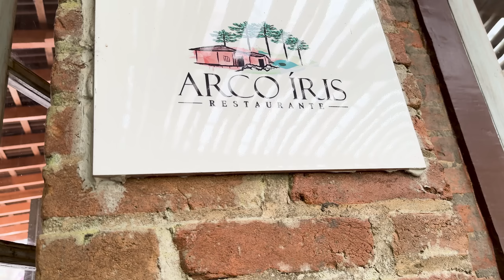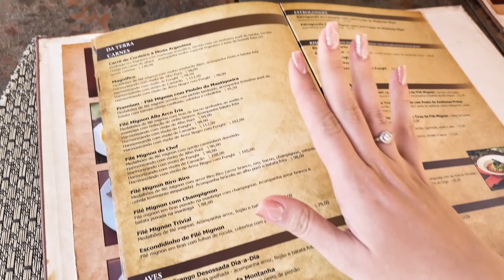FOMOS PRA UMA CABANA NAS MONTANHAS: MONTANA FARMHOUSE + NOSSA VIAGEM DE CASAL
Eu e o Le fizemos uma viagem de casal e fomos conhecer uma cabana nas montanhas, o Montana Farmhouse! Que lugar incrível! A Cabana fica localizada no alto de uma montanha na Serra da Mantiqueira e cercada por muito verde! Curtimos muito nosso momento a dois, fizemos fogueira, comemos fondue, queijos e muito momentovino! Vamos assistir?

Livro 1
Livro 2
Livro 3